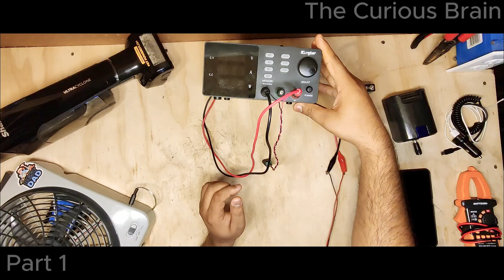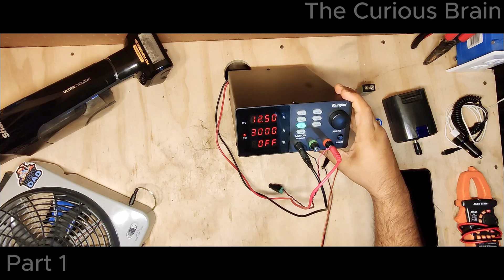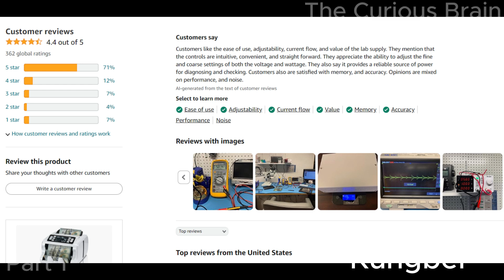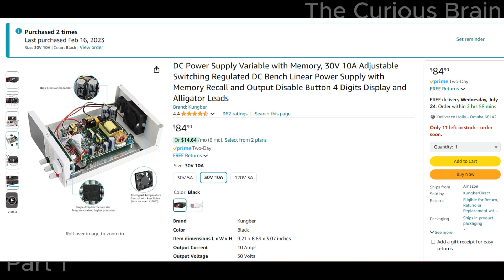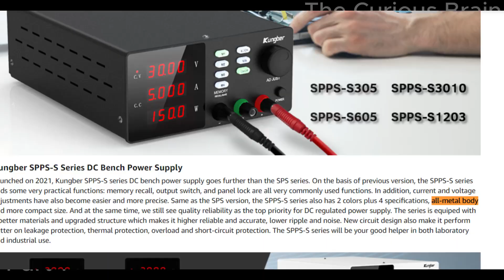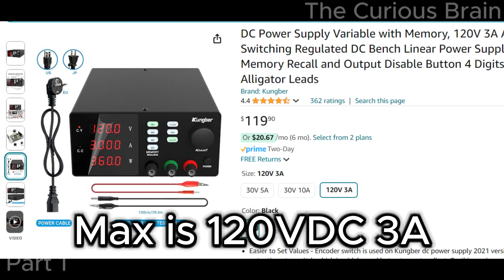Part 1 | Kungber Variable DC Power Supply Review/Teardown/Why I chose this/Personal Opinion!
Kungber DC Power Supply Variable with Memory, 30V 10A

Here is a little bit about my channel:-

Channel, "The Curious Brain": An Indian living in the USA who learned pretty much everything himself!!! Thanks to the YouTube platform and people for helping me archive my confidence to be able to successfully perform my DIY projects. Life is Busy in America as we know, so we have to be self-independent. In my opinion, most of us struggle with things breaking down every day/week/month or so!! If you own a car and house, you know what I'm saying. I think is so unfair that innocent people have to spend hard-earned $$$ (After TAX), and priceless time, and deal with the crazy world out there to get things repaired. I believe this is my opportunity (as my busy schedule allows) to create good content where I should share back tips & tricks to help others achieve their confidence with their DIY projects!

My goal with this channel is to start with DIY-related videos in English to help people with their DIY projects and being an Indian, planning to make videos in Hindi to help people in India with Visa/GreenCard/Citizenship related issues while sharing my journey/experiences/hiccups including my USA experiences from an Indian point of view especially after living in USA for 12 years and maybe more as I move forward on this Youtuber journey!

As far as my education, I hold 2 bachelor's and master's degrees in Cyber Security including over 10 years experience in IT Industry. I guess I can teach a lot of stuff via YouTube so why not start this Channel?

Again, thanks for all your support; rating the video and leaving a comment is always appreciated! :)